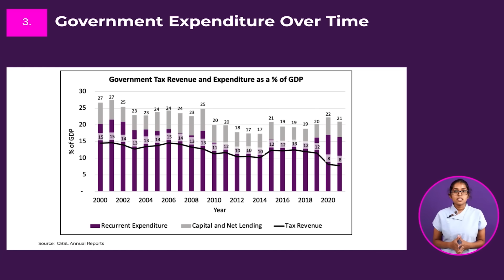VAT එක BAT කරන්නේ කාටද ? |Dhananath Fernando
VAT වැඩි කිරීම ඔබට බලපාන්නේ කොහොමද ? මේ විදියට VAT වැඩි කරන්න උනේ ඇයි ?